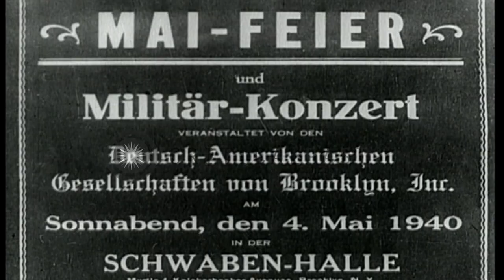Animation of night sky, man harnessing fire and steel and early blacksmith operat...HD Stock Footage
Animation of night sky, man harnessing fire and steel and early blacksmith operations leading to World War 1 era war production

Opening shows a German language poster promoting a May 4, 1940 Grosse Mei-Feier and military concert sponsored by the German American Companies of Brooklyn New York City, to be held in Schwaben Hall at Myrtle and Knickerbocker Avenue in Brooklyn. Next is opening credits for German film "Mettaldes Himmels" (Metals from Heaven), made in 1936. Animation shows the night view of the sky in Germany. Moon and stars in the sky. Meteors shoot. One strikes the earth and explodes. A crater on the earth's surface. Blacksmith of middle age pounds piece of glowing metal into a sword. A water wheel in a hut. Men work. They hammer metal in glowing hot fires. Rapid montage of scenes of war production and application of metals in war materiel. Rifles and artillery on a World War I era battlefield. World War 1 German tank on the battlefield. Military biplanes fly in the sky. Naval ships fire guns and bombard targets. A German naval torpedo running near surface of water. Smoke arises due to firing. Location: Germany. Date:  1936.

57,000+ broadcast-quality historic clips for immediate download.